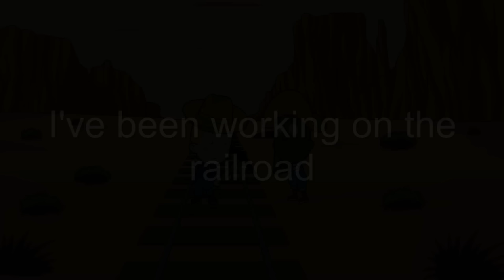I've Been Working on the Railroad | Family Sing Along - Muffin Songs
MP3 download

All the live-long day.
I've been working on the railroad
Just to pass the time away.
Can't you hear the whistle blowing,
Rise up so early in the morn;
Can't you hear the captain shouting,
"Dinah, blow your horn!"
Dinah, won't you blow,
Dinah, won't you blow your horn?
Someone's in the kitchen with Dinah
Someone's in the kitchen I know
Strummin' on the old banjo!
Singin' fee, fie, fiddly-i-o
Fee, fie, fiddly-i-o-o-o-o
Fee, fie, fiddly-i-o
Someone's makin' love to Dinah
Someone's making love I know.
Someone's making love to Dinah
'Cause I can't hear the old banjo